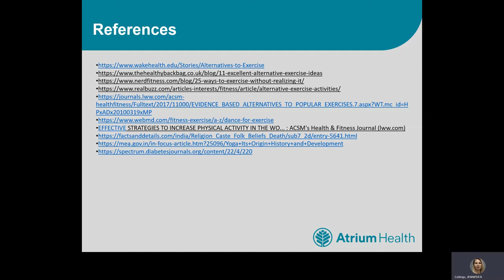Episode 33 Alternative Forms of Exercise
In today’s episode we embrace different forms of exercise that can get your heart rate up and help keep your fitness routine fresh. We talk about everything from yoga to Pilates and even different forms of dance. Fitness is not just moving weights and walking. Tune in today and add these fun new ideas to your weekly routine.